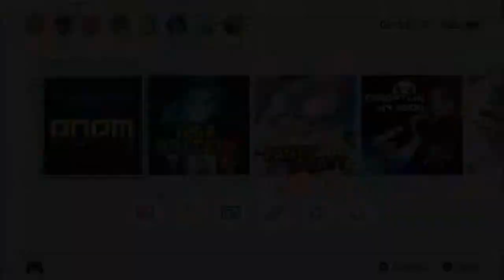Shadows of Adam (Switch) First 19 Minutes on Nintendo Switch - First Look - Gameplay